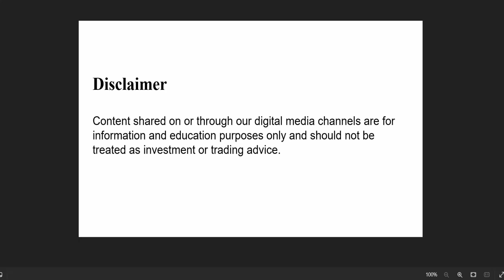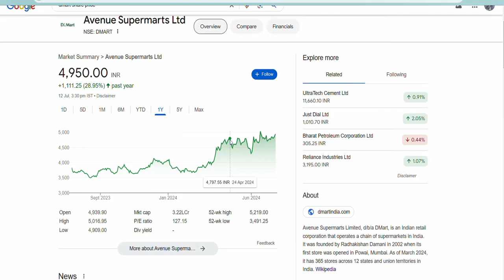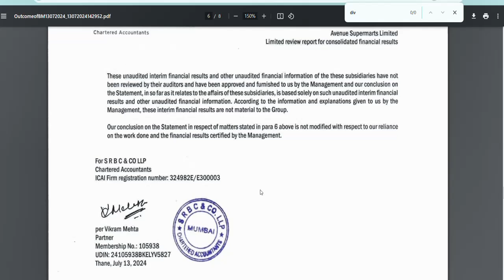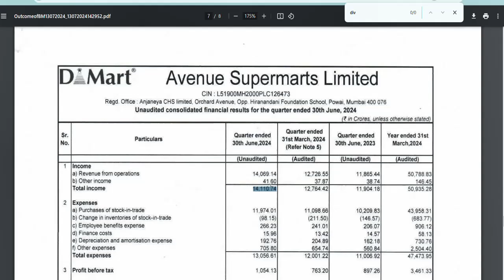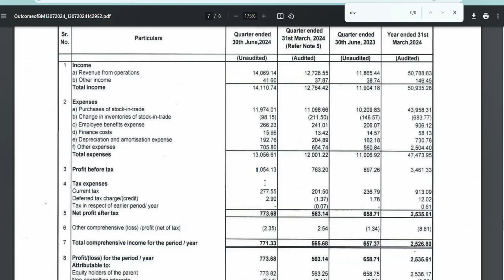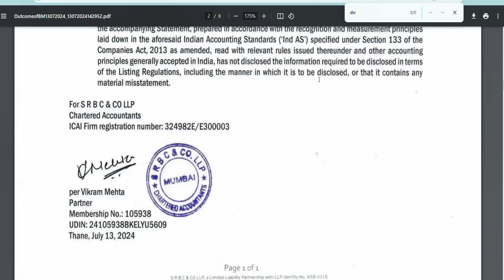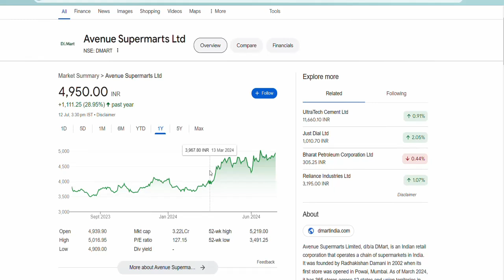DMart Q1 results: Net profit jumps 17.5% YoY, revenue up 18.6% | Avenue Supermarts Ltd Results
DMart Q1 results: Net profit jumps 17.5% YoY to ₹774 crore, revenue up 18.6% | Avenue Supermarts Ltd Results